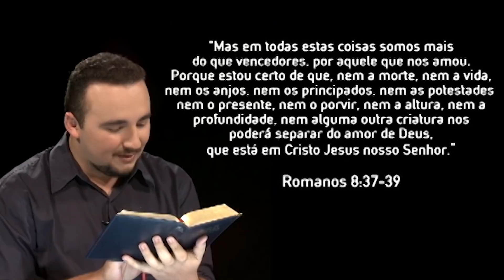180 Graus o Ponto da Virada - José Aureliano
Hoje temos um programa muito especial!

O 180 Graus está entrando na sua última temporada na TV Novo Tempo. Vamos nos emocionar mais uma vez com histórias escolhidas com muito carinho.
Reveja agora a história do José Aureliano.